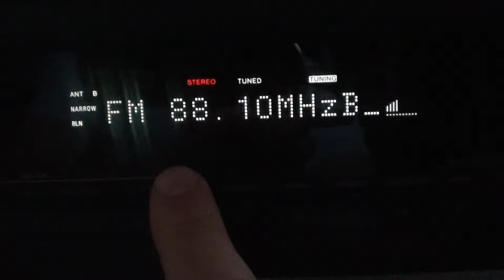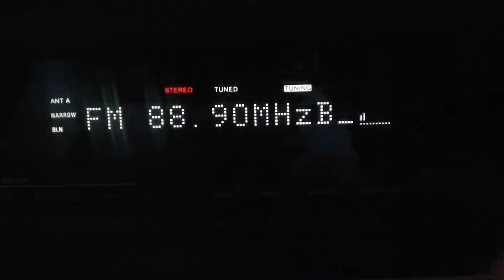88.7 Shems from TUN Gafsa 1850 km